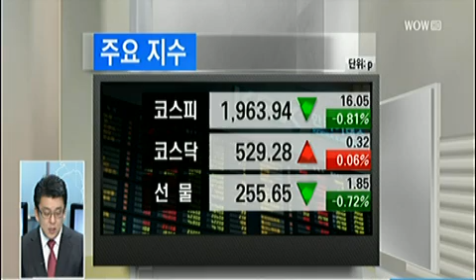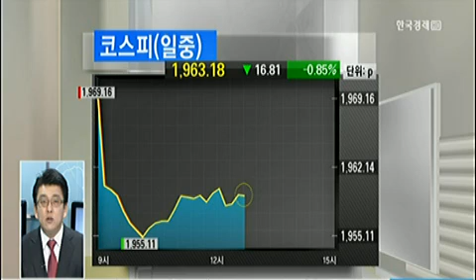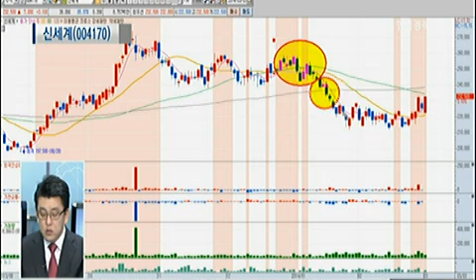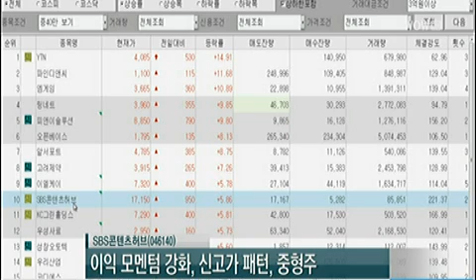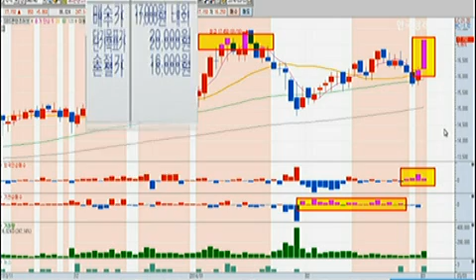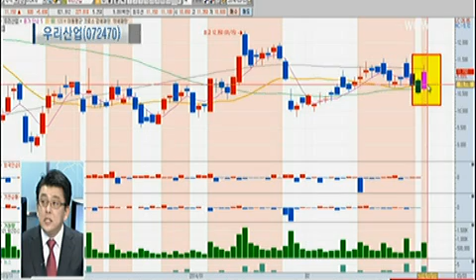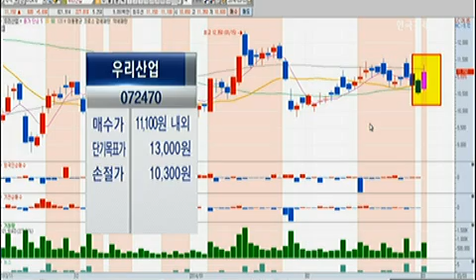[마켓토크2] 신세계(004170), SBS콘텐츠허브(046140), 우리산업(072470)_2014년 03월 03일 방송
김우신 와우넷 전문가